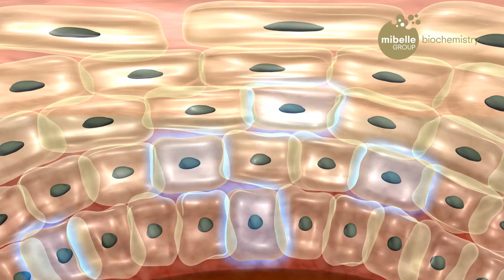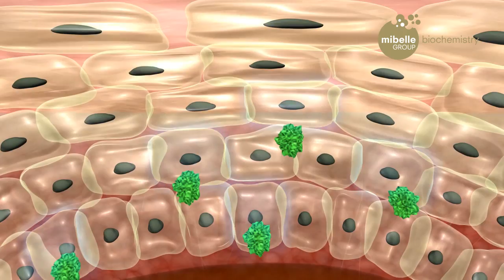Movie DermCom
DermCom - Cell2cell communication for skin matrix repair